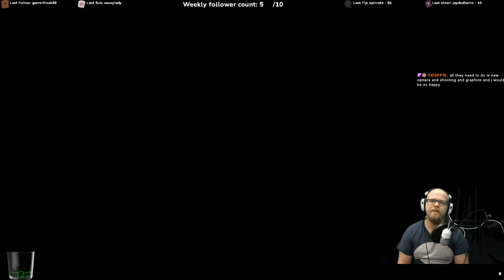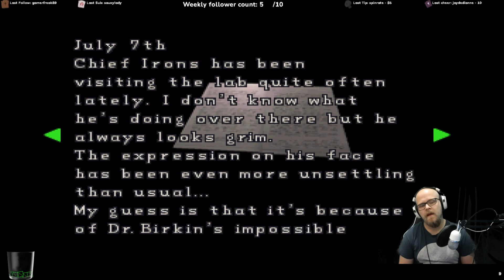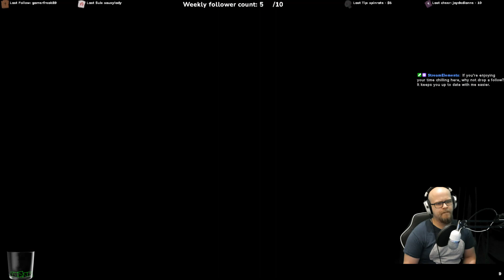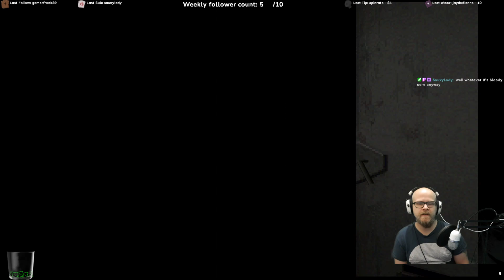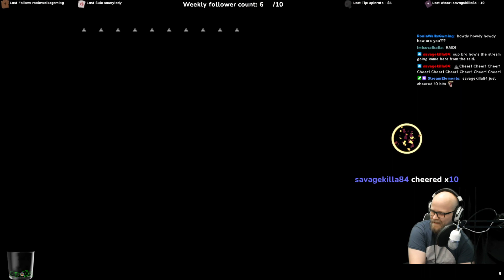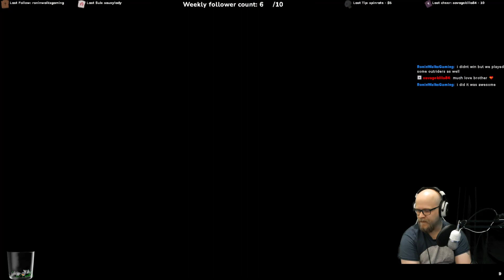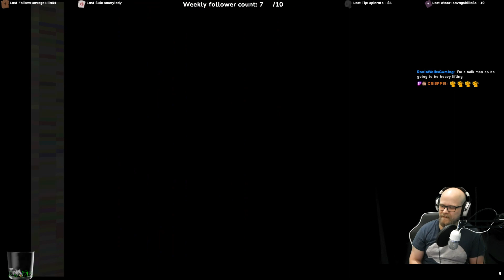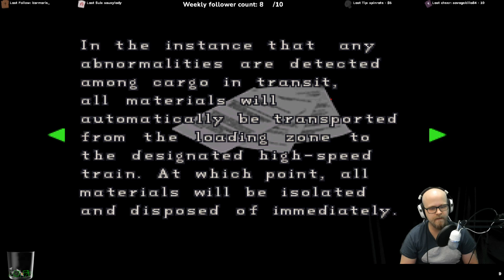Resident Evil 2 CLASSIC - Leon A First Playthrough (2)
Sending Leon to his death PS1-style.